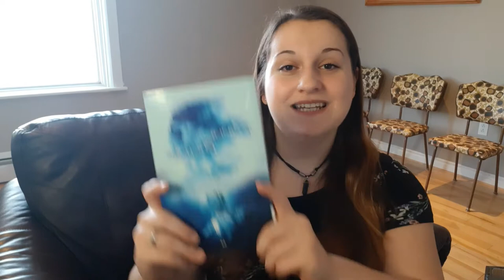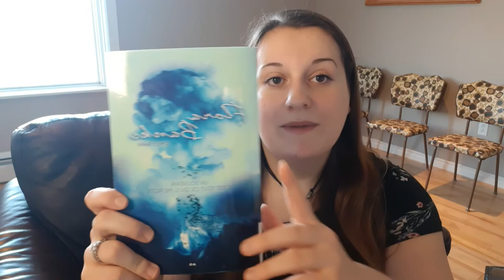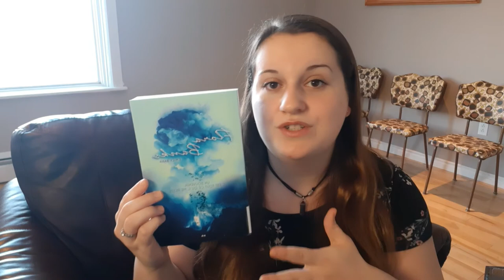Review - Flora Banks - Emily barr | BOOKTUBE 2019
Hola!

Dans cette vidéo, je te fait découvrir le livre Flora Banks par l'auteure Emily Barr.